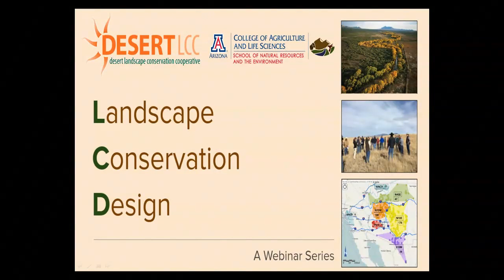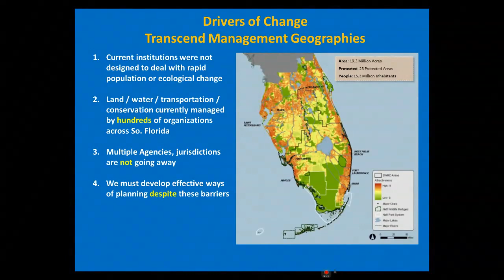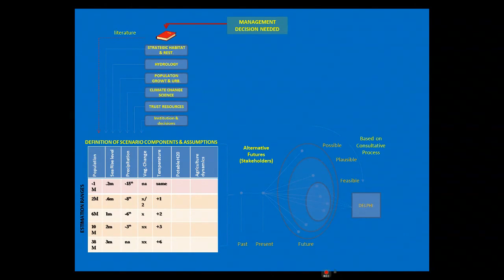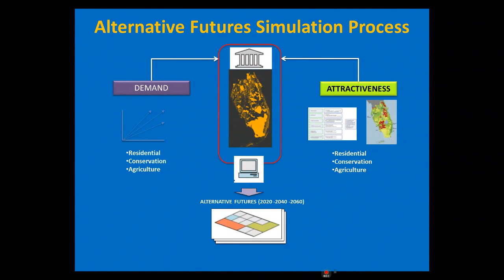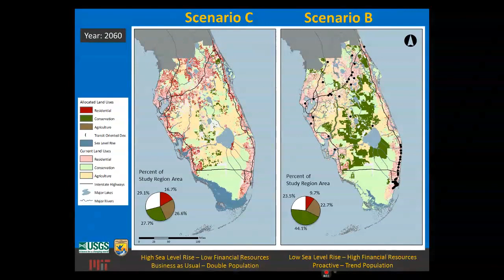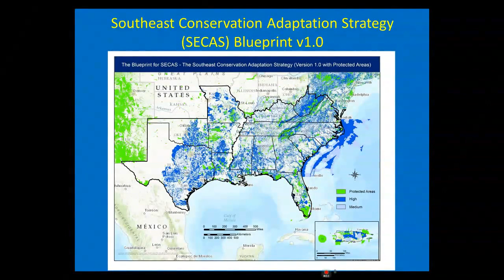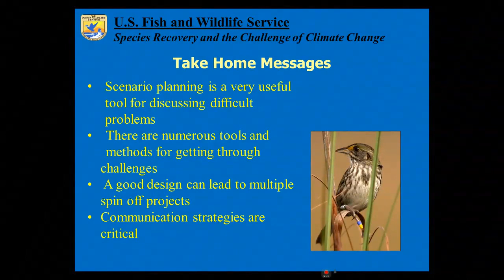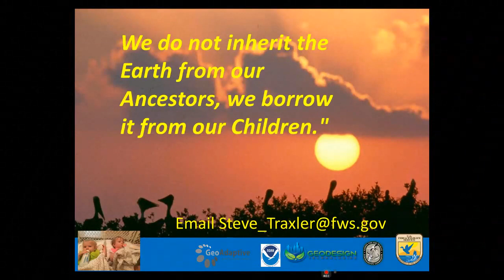LCD Webinar: How the PFLCC is using Scenario Planning for Landscape Conservation Design in Florida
Presenter:
Steve Traxler, Science Coordinator, Peninsular Florida Landscape Conservation Cooperative, US Fish and Wildlife Service

This webinar will build on the August webinar on scenario planning collaborative approach discussed by Barry Fradkin of GeoAdaptive, Inc.  The PFLCC has utilized urbanization and climate change scenarios previously developed by USFWS, USGS, and staff at MIT.  These stakeholder-based scenarios initially covered half of Florida and were expanded to the whole state.  The webinar will discuss the development, challenges, and opportunities of the scenarios both at the statewide scale and at smaller more localized scales including a couple of adaptation/scenario planning projects in the Florida Keys.  Steve will discuss management questions and lessons learned from the PFLCC scenarios and the current plan of using the scenarios and conservation targets to develop a Florida landscape conservation design.

About the Presenter:
Steve Traxler works for the US Fish and Wildlife Service as a Science Coordinator for the Peninsular Florida Landscape Conservation Cooperative (PFLCC).  Steve has been working on Everglade’s restoration since 1996 and has been coordinating science for the PFLCC since 2012.   Steve has been coordinating scenarios in Florida since 2008 and was one of the developers of the USFWS NCTC scenario planning class.   Steve’s other projects include climate change and Everglades restoration monitoring and adaptive management.  In his free time, Steve works with a local marine conservation non-profit focused on sea turtle research and education called InWater Research Group, Inc.  His degrees are a Bachelor’s of Science from Florida Institute of Technology and a Masters in fisheries from Texas A & M University.